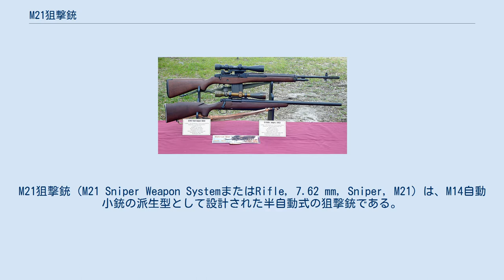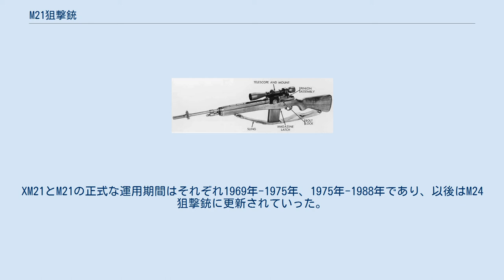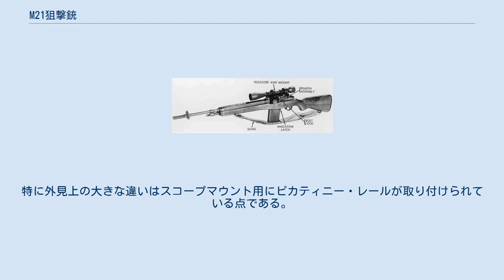M21狙撃銃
#7.62mm銃
M21狙撃銃（M21 Sniper Weapon SystemまたはRifle, 7.62 mm, Sniper, M21）は、M14自動小銃の派生型として設計された半自動式の狙撃銃である。
 ベトナム戦争中、新型狙撃銃の調達を計画していたアメリカ陸軍は、当時の主力歩兵銃M14の精度や信頼性・速射性などの面を評価し、これに狙撃銃としての改良を加える事を決定した。
1969年、ロックアイランド兵器廠は1,435丁のナショナルマッチ・モデル（競技用モデル）のM14に対する改修作業を行った。
 XM21の仮制式名で呼ばれたこのモデルは、レザーウッド製の3-9x倍率調整式スコープを搭載するほか、標準のM14とは異なるクルミ材の銃床を備え、これを使用する狙撃兵には競技用弾薬が支給された。
1969年後半に初めて実戦に投入され、1975年、グラスファイバー製の銃床を採用した改良型がM21として正式に採用された。
M21は、1988年までアメリカ陸軍の主力狙撃銃として使用され、以後はM24狙撃銃に更新されていった。
ただし、いくつかのM21がイラク戦争の折に再配備された事が知られている。
 陸軍のXM21狙撃銃（上）と海兵隊のM40狙撃銃（下） 通常、M21はM14自動小銃と同様の20発着脱式箱型弾倉を使用し、重量はスコープを除けば5.27kgである。
また、アメリカ軍による正式な調達は行われていないが、5発弾倉と10発弾倉も存在する。
 スミス・エンタープライズ社が開発した改良型のM21A5は、「クレイジーホース・ライフル」の商品名で知られている。
M21A5の金属部品は極低温加工で成形されており、グラスファイバー製銃床とのかみ合わせの調整が不要である。
そのほか、調整可能なトリガーグループや低温使用を想定したボルトハンドルなどのオプションも存在する。
 M25狙撃銃は、1980年代にグリーンベレーやネイビー・シールズといった特殊部隊での運用を想定して第10特殊部隊グループ（10th SFG）が開発したM21の改良型である。
1991年の砂漠の嵐作戦の折にも使用されていたことが確認されている。
 XM21はベトナム戦争にてアメリカ陸軍が使用し、M21は1960年代後半-1980年代までの紛争や何らかの作戦のために少数が投入された。
1983年のグレナダ侵攻の折には、米陸軍レンジャー部隊がM21を使用した。
陸軍州兵にも少数が配備されているほか、統合即応訓練センターの仮想敵部隊（OPFOR）でも使用されている。
XM21とM21の正式な運用期間はそれぞれ1969年-1975年、1975年-1988年であり、以後はM24狙撃銃に更新されていった。
ただし、陸軍レンジャーの一部では1990年までM21を使用していたという。
 スプリングフィールド・アーモリー社では、M14自動小銃の民生用モデルであるM1Aの派生型として、M21 タクティカルライフル（M21 Tactical Rifle）とM25 ホワイトフェザータクティカル/カルロス・ハンコックライフル（M25 White Feather Tactical/Carlos Hathcock rifle）という商品を製造している。
これらは、M21狙撃銃およびM25狙撃銃を参考にしているものの、異なる部分も多い。
特に外見上の大きな違いはスコープマウント用にピカティニー・レールが取り付けられている点である。